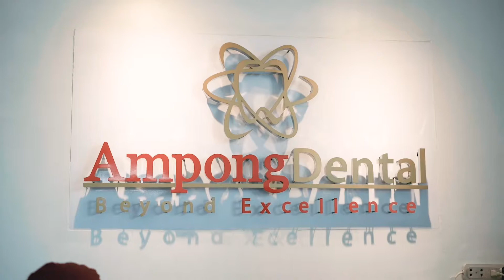Smile Struggle Story | Olive Sumile (Real Estate) | Smile Transformation | Ampong Dental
As a real estate agent, Olive Sumile knows the importance of first impressions—and that a smile is often the first thing people notice.

But being a coffee lover and a smoker,  Olive was self-conscious about the stains on her teeth. It really took a toll on her self-esteem and it was impacting her work.

But she did not falter as she was determined to keep pushing herself and hone the power of smile for her job.

One day, she finally decided that it was time to do something about her teeth and went on a search for the perfect solution.

That's when she found us.

Olive is now one of our most satisfied customers, and she credits her whiter teeth for giving her the confidence to succeed in her career.

We know the struggles of living with an imperfect smile, we encounter stories of them every day. But we also know that there's hope, and we're here to help you find it.

We are here to uncover your story and share it with the world, to let others know that they're not alone in their journey to finding perfection.

Share it with us! and let us help you achieve the smile you've always wanted.